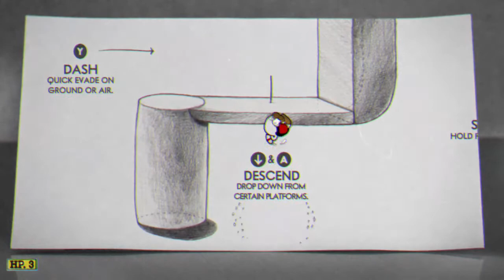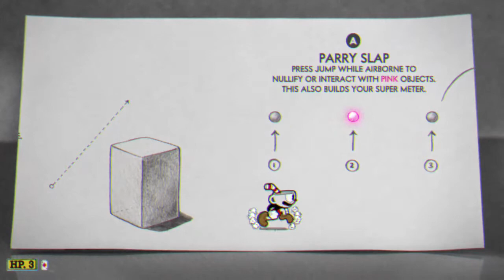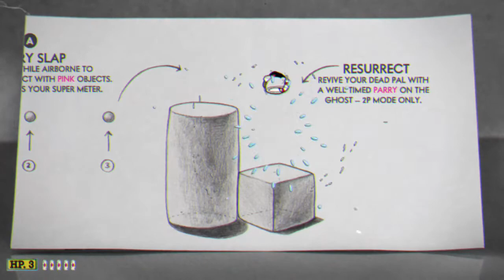CupHead Tutorial - New game- controls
CupHead Xbox one controls

new game called CupHead.   I'll  be playing with commentary soon! This is honestly a super hard game.  CupHead and Mugman.  Check it out if you want a challenge.

This is just to show you guys all the controls and buttons to CupHead. Controls for Xbox one.

Standard Controls in Cuphead
Shoot
Keyboard: X
Xbox controller: X
PS4 controller: Square

Jump
Keyboard: Z
Xbox controller: A
PS4 controller: X

EX shoot
Keyboard: V
Xbox controller: B
PS4 controller: Circle

Switch weapon
Keyboard: Tab
Xbox controller: Left bumper
PS4 controller: L1

Lock in place
Keyboard: C
Xbox controller: Right bumper
PS4 controller: R1

Dash
Keyboard: Left shift
Xbox controller: Y
PS4 controller: Triangle

Flying Controls in Cuphead
Shoot
Keyboard: X
Xbox controller: X
PS4 controller: Square

Special
Keyboard: V
Xbox controller: B
PS4 controller: Circle

Parry
Keyboard: Z
Xbox controller: A
PS4 controller: X

Shrink
Keyboard: Shift
Xbox controller: Y or right bumper
PS4 controller: Triangle or R1